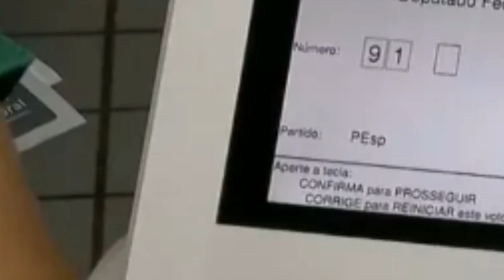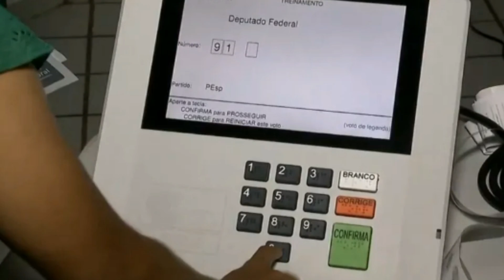Eleitores de Bela Vista do Maranhão testam nova urna eletrônica neste domingo dia 21(ÚLTIMA NOTÍCIA)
Eleitores de Bela Vista do Maranhão testam nova urna eletrônica neste domingo dia 21(ÚLTIMAS NOTÍCIAS)

Eleição simulada conta com a participação de 11 colégios eleitorais e testa vários dados num ambiente simulado ao real do dia da votação.

Os 10.338 eleitores da cidade de Bela Vista do Maranhão, a 241 km de São Luís, estão testando, neste domingo dia (21), a nova urna eletrônica que será usada nas eleições deste ano no país. Com a participação de 11 colégios eleitorais, a eleição simulada no município testa vários dados num ambiente simulado ao real do dia da votação, só que com candidatos fictícios.

Segundo o secretário de Tecnologia da Informação do Tribunal Regional Eleitoral do Maranhão (TRE-MA), Gualter Gonçalves, a nova urna eletrônica em comparação ao velho modelo tem vida útil mais longa, o que diminui custos de manutenção. Ele diz que o novo modelo, entre suas modificações, preza pela acessibilidade.

"Nessa eleição propriamente dita a maior inovação é a nova urna eletrônica. Nós estamos com foco neste teste na nova urna eletrônica vendo como vai ser este comportamento do mesário com essa interação com essa nova urna, do próprio eleitor com a nova urna e também em relação ao software, já que houve algumas modificações do software, principalmente no sentido de melhorar as questões relacionadas a acessibilidade", afirma Gualter Gonçalves.

O segurança Naldo Antônio Silva Sousa, de 24 anos, que é morador da cidade, disse que participar da eleição simulada foi gratificante porque deu notoriedade para Bela Vista do Maranhão.

"Porque além de testar a nova urna eletrônica, evidencia a cidade de Bela Vista como sendo a primeira com uma eleição simulada", ressalta o segurança Naldo Antônio Silva Sousa.

Ele acrescenta que a testagem da nova urna também foi um exercício para as eleições deste ano. "Vai ajudar porque a gente já está fazendo um teste e com este simulado no dia da eleição a gente está mais preparado para votar nos candidatos que escolhermos".

Por volta das 12h, a eleição simulada que ocorreu no município, neste domingo, foi encerrada. De acordo com dados do TRE, 700 eleitores compareceram às urnas, o que equivale a um percentual de 7%.

NOTÍCIAS ANTERIORES

Por Márcia Carlile, g1 MA — São Luís

Créditos imagem(Foto): Danielle Cavaignac
Créditos imagem(Foto): Juvêncio Marttins
Créditos imagem(Foto): Reprodução/Rede Globo